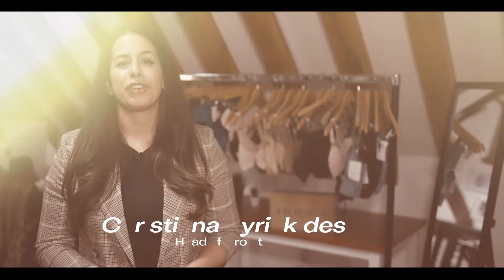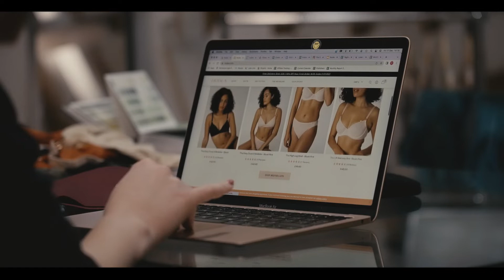Nudea Campaign - crafted sustainable underwear that deliver on fit, style & comfort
Nudea engineer beautifully crafted sustainable underwear that deliver on fit, style & comfort. Unique fitting tools, a body-inclusive ethos and an online-first approach has seen them grow through the pandemic. Their lingerie revenue is up +157% online in CY 2021 to £213k. Fundraising to launch new product categories & widen distribution.Covid has expedited the need for a modern approach to Bra shopping. Customer demand has shifted; driven by comfort, fit, inclusivity & sustainability. Having launched before the crisis, Nudea was created with this vision and are primed to leverage this shift.

We have a fast-growing profile in the press, regularly featured in Vogue, Marie Clare, The Daily Mail, Woman and Home, The Standard & The Times. Most of our sales growth is through our online DTC business, which remains our primary focus.

We recently expanded sales distribution to include a handful of key retailers, most notably, John Lewis in Sep 21. In Jan '22, we launch in Europe; Zalando in 4 key countries, a market opportunity which we estimate to be 4x the UK market.

Last year, across the whole business (YE Dec'21) revenue was £272k (EBIT -£539k) & sales are up +27% in CY '21 vs '20, we have sold 28K+ units & helped 12K+ bra wearers find their fit. Our online return rate is 26% & our repeat order rate is 46%.

We're fundraising to; broaden our presence, by onboarding retail partners in new geographies e.g. US, and create innovative products e.g. using new biodegradable fabrics & green manufacturing tech.